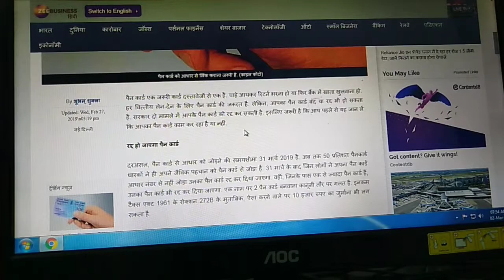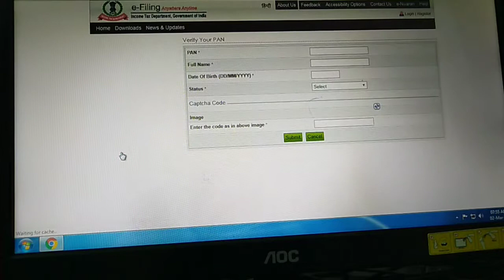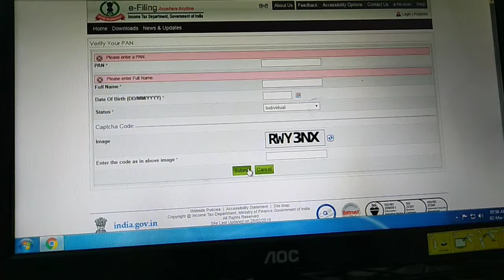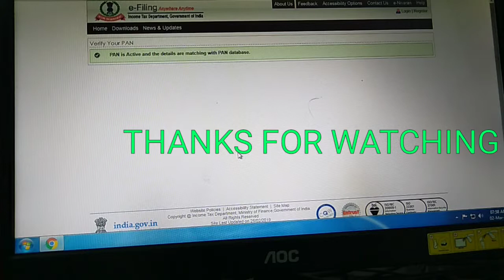PAN CARD STATUS CHECK KARE, VERIFY YOUR PAN DETAILS, KNOW YOUR PAN CARD STATUS , IN JUST 3 STEPS NOW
HELLO FRIENDS

AAJ KI VIDEO MEIN HUM PAN CARD KA STATUS CHECK KARNA HAI KAISE YE JANENGE.
UPER DI GAYI WEBSITE OPEN HOTE HI EK WINDOW AATI HAI JISE HATANE K LIYE

Continue to Homepage

par click karna hoga, uske baad
1. click on VERIFY YOUR PAN DETAIL
2. fill your PAN CARD NUMBER, YOUR NAME, DATE OF BIRTH, SECURITY CODE
3. after filling all detail click on  SUBMIT BUTTON.

required your SUPPORT.

MY TRIPOD
MY MIC

POPULAR UPLOADS

IRCTC new time table for trains | 1 july 2019  train timing change | train timings | jitender kumar

ISL DELETED का मतलब जान लीजिए। NTES | how check cancel station list | refund by TDR | jitender kumar